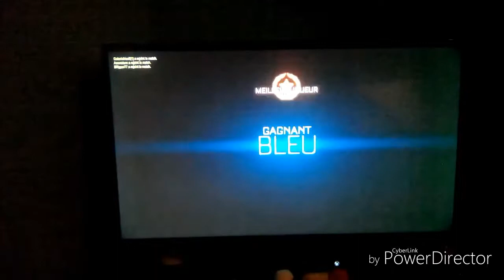World Records Guinness Rocket League of Legende #1